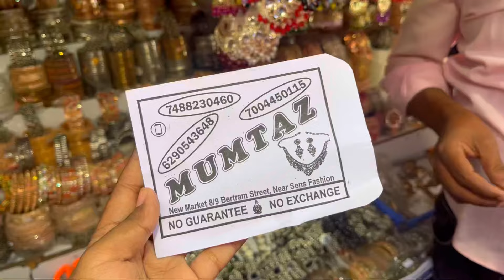Newmarket Latest Collection 2024🥰|Esplanade Shopping❤️|Newmarket Kolkata